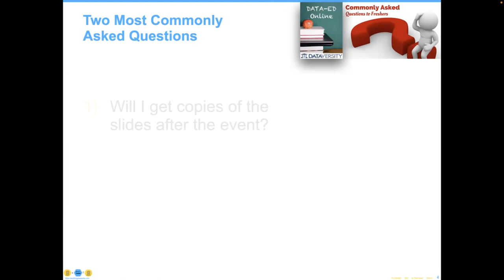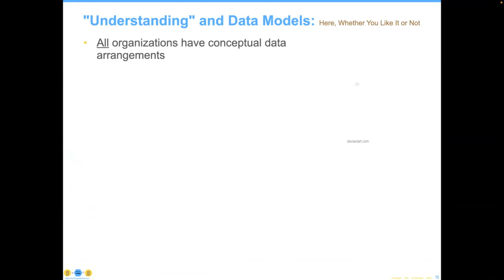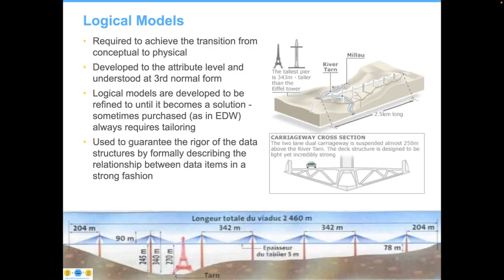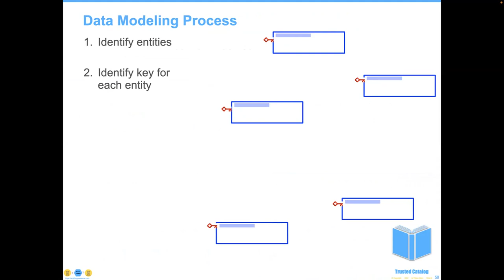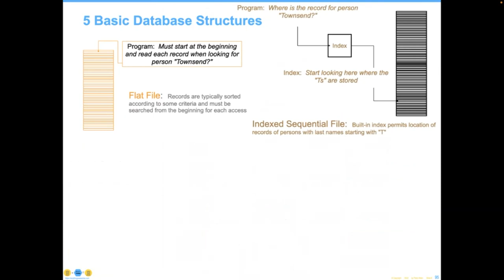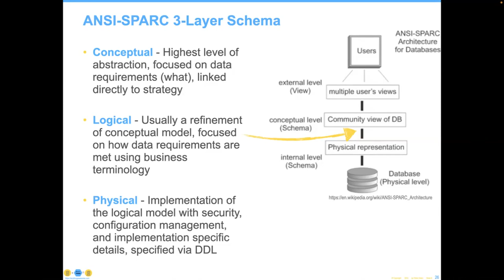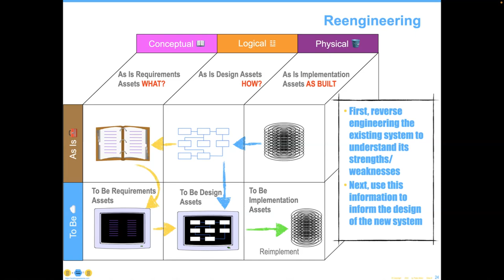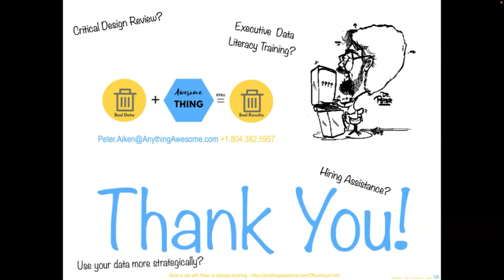Data-Ed Online: Conceptual vs. Logical vs. Physical Data Modeling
A model is developed for a purpose. Understanding the strengths of each of the three Data Modeling types will prepare you with a more robust analyst toolkit. The program will describe modeling characteristics shared by each modeling type. Using the context of a reverse engineering exercise, delegates will be able to trace model components as they are used in a common data reengineering exercise that is also tied to a Data Governance exercise.

Learning objectives:

- Understanding the role played by models
- Differentiate appropriate use among conceptual, logical, and physical data models
- Understand the rigor of the round-trip data reengineering analyses
- Apply appropriate use of various Data Modeling types